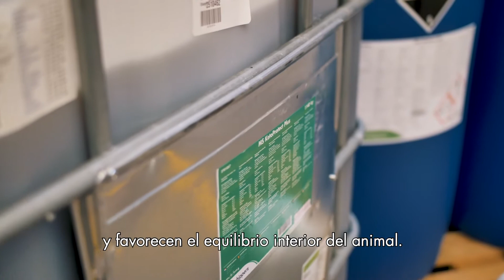MS Care (Nutri) | ESP (+ subs)